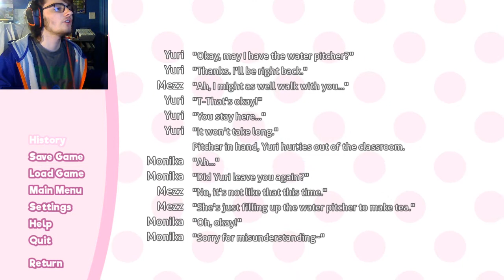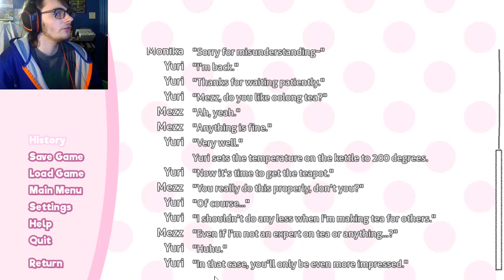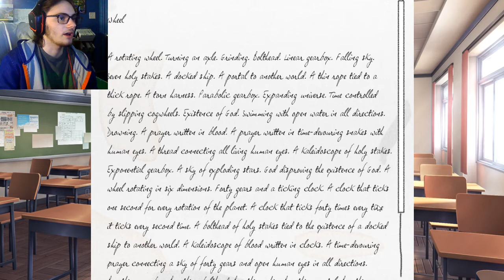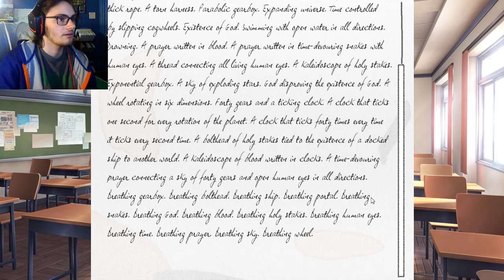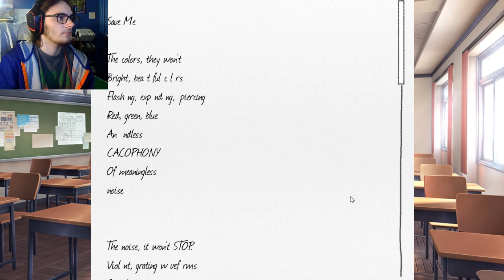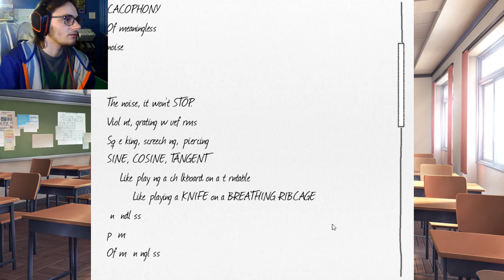DOKI DOKI LITERATURE CLUB | Episode 16 | Monika Needs To Help Yuri, Not Talk About Her!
Yuri cuts herself!? Monika warns me to stay away?! Whats up with today's  club meeting!?